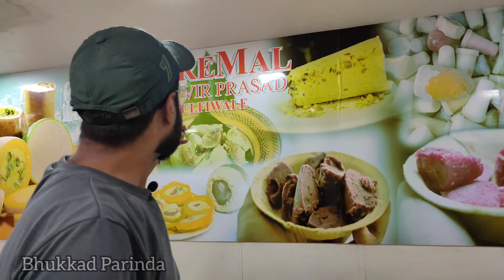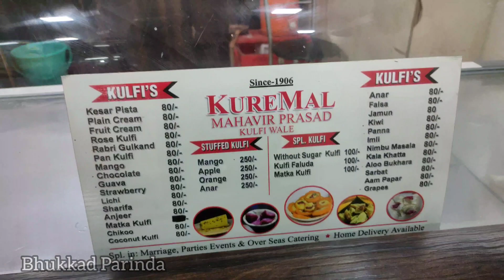108 साल पुरानी kulfi की दुकान 😱|| kuremal कुल्फी वाला || stuff Kulfi || Stuff mango|| Stuff orange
hello guys.

so this time we visited this shop in chawri bazar(chandani chowk)

Here we have find many options in fruit ice cream.

I hope you guys like this this video.

Thanks
Bhukkad Parinda